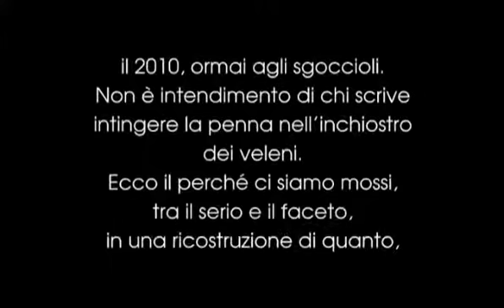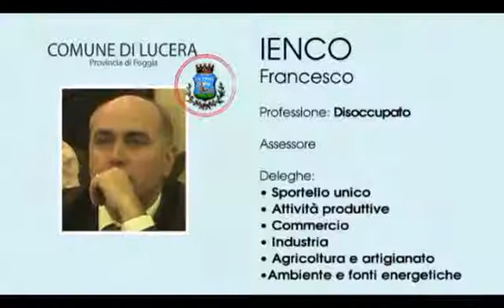NOTE, CONSIGLI, PENSIERI. Francesco Ienco: Assessore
LUCERA- Non sembra lungimirante e non appare conoscitore della materia. Sembra di passaggio. Fa quello che può o che gli viene detto di fare; crea molta confusione e scontenta tanti. Attendiamo che faccia qualcosa in uno dei settori importanti della città (commercio, industria, agricoltura o artigianato).